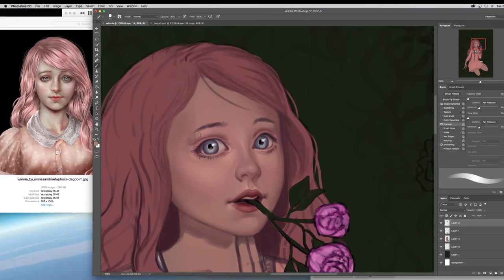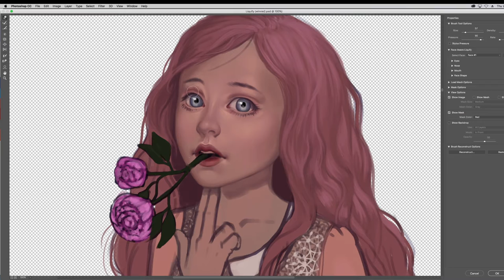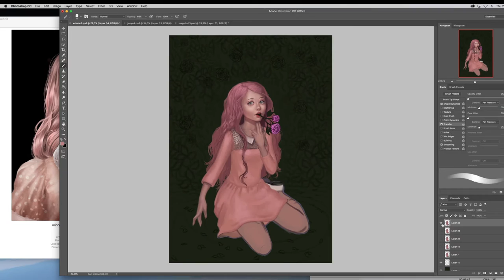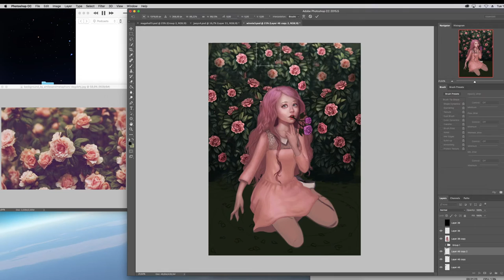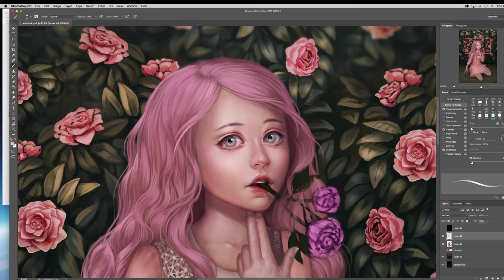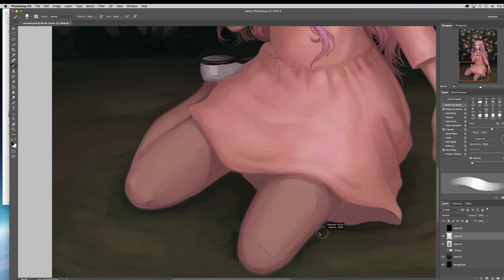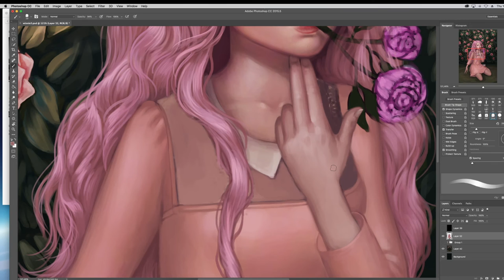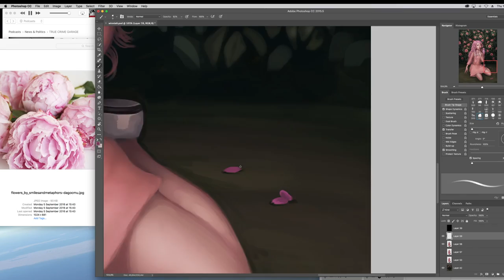Timelapse: Winnie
✧My equippment:
- Photoshop CC
- iMovie